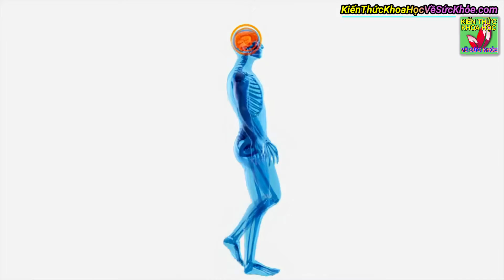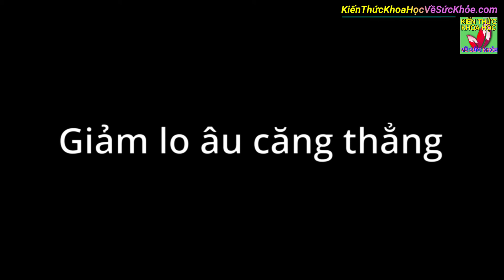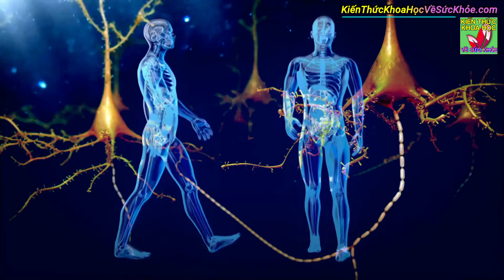Người đi bộ thường xuyên có sức khỏe tinh thần tốt ít bị lo lắng căng thẳng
Kiến Thức Khoa Học Về Sức Khỏe - Người đi bộ thường xuyên có sức khỏe tinh thần tốt ít bị lo lắng căng thẳng

- Mụn thịt quanh mắt nhiều cỡ nào cũng tự khắc biến mất với cách đơn giản này
- 14 LỢI ÍCH CÔNG DỤNG CỦA MĂNG CỤT ĐỐI VỚI SỨC KHỎE KHÔNG PHẢI AI CŨNG BIẾT
- Cách ăn đậu xanh để thải độc giải nhiệt theo cách của bác sĩ dinh dưỡng
- Mỡ máu cao nên ăn gì để giảm mỡ trong máu và phòng tránh tai biến
- 10 BÍ QUYẾT NÂNG CAO TUỔI THỌ LÀM ĐƯỢC HÀNG NGÀY ĐẢM BẢO KHỎE MẠNH TỚI GIÀ